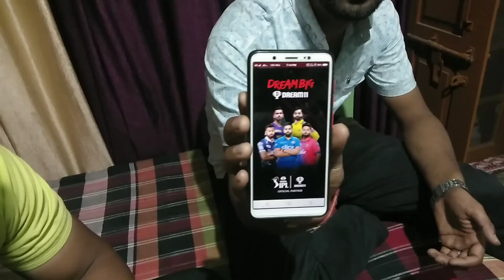love u jindagi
pyara uttarakhand